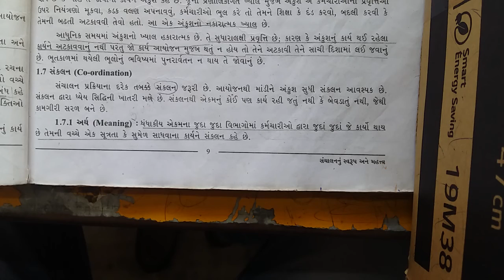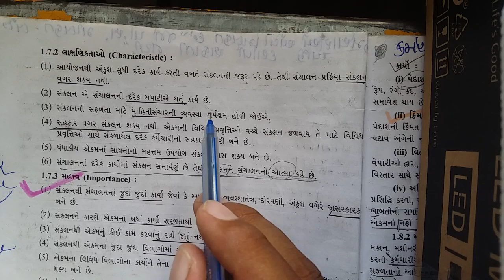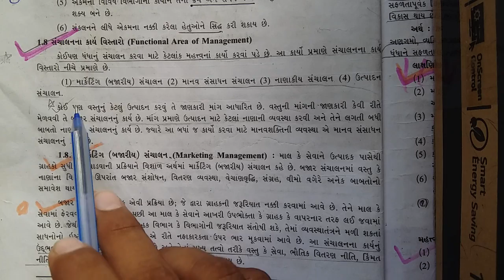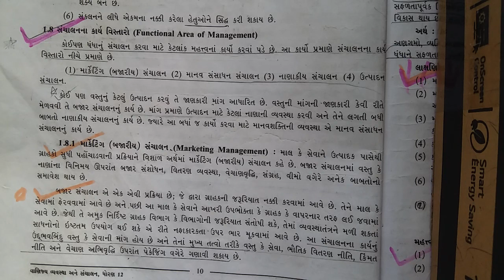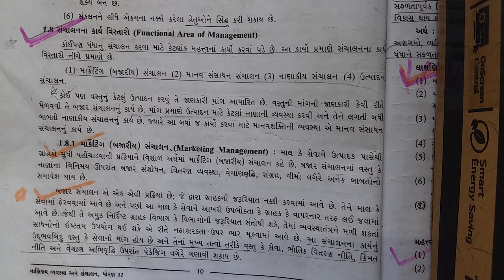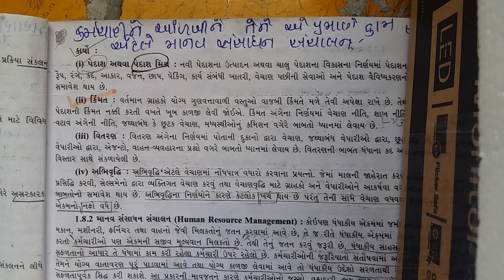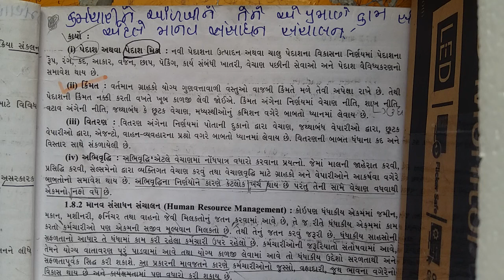ધોરણ 12 વાણિજ્ય વ્યવસ્થા અને સંચાલન પ્રકરણ ૧ સંચાલનનું સ્વરૂપ અને મહત્વ lecture 7